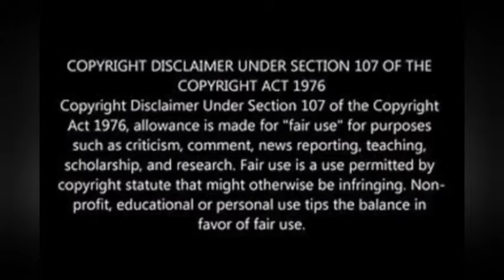ORLANDO PIRATES TO SIGN KHAMA BILLIAT | TRANSFER NEWS TODAY / KHAMA SAID NO TO CHIEFS!